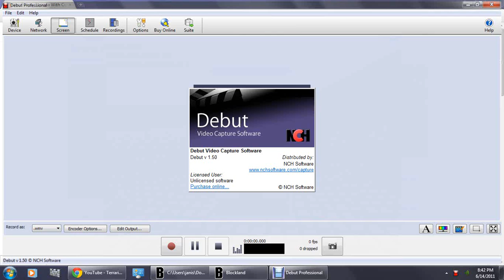DEUTSCH MATRIX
Fucking funny :3